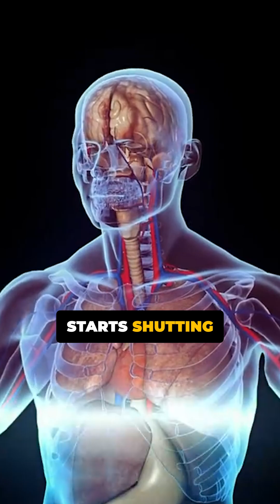What happens when you don't drink water for 72 hrs ?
What really happens when you don’t drink water for 72 hours? 💧 In this video, Dr. A explains how your body reacts step by step — from dehydration to dangerous organ stress. Within 24 hours, your brain fogs and energy crashes. At 48 hours, your blood thickens, kidneys strain, and heart rate rises. By 72 hours, confusion, dizziness, and organ failure can set in. Learn the science of hydration, how much water your body truly needs, and why dehydration can quickly turn deadly.